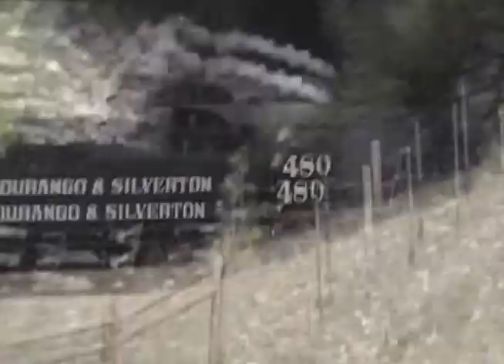Durango and Silverton 2006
Took a half trip on the Durango and Silverton way back in 2006 it was in the fall and they only went half way and back again. This has been severely edited down.